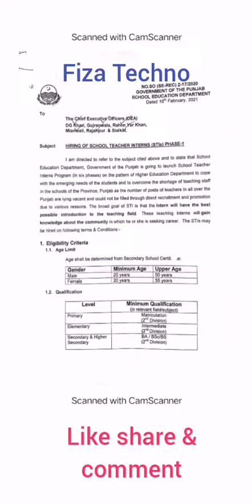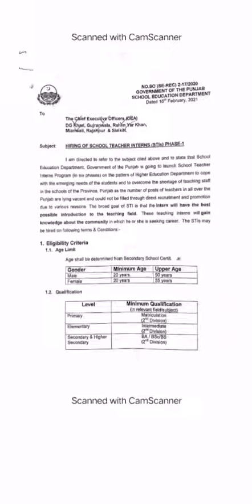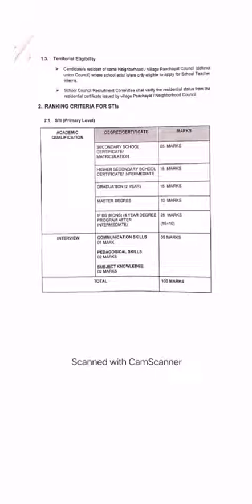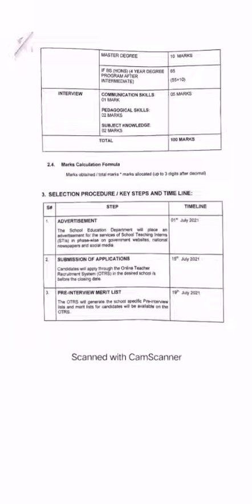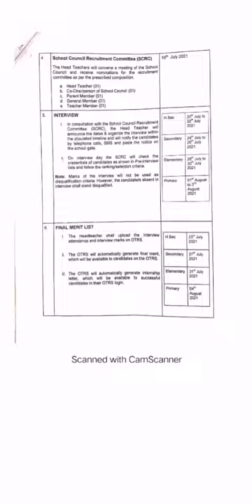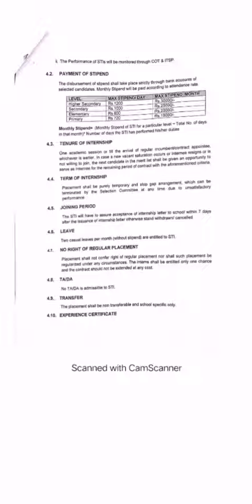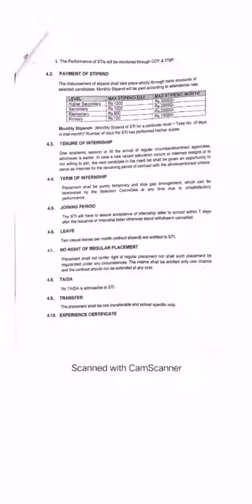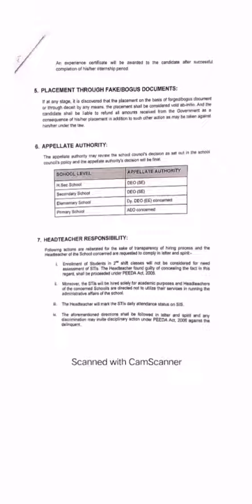jobs announce 2021 ll For Both male and Female ll Education just Metric , Inter, BA, MA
in this video describe full detail of sti's jobs.